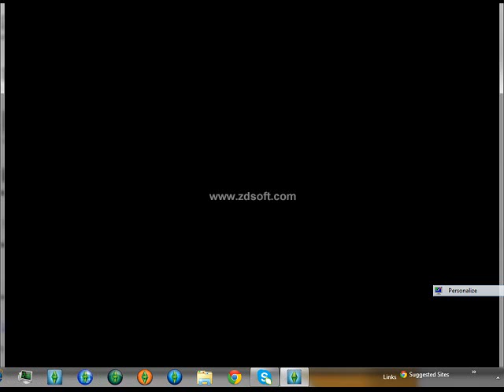Let's play the Sims 3 university life -part 1- welcome to Bridgeport!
my first lets play of the Sims 3 university life! enjoy:)